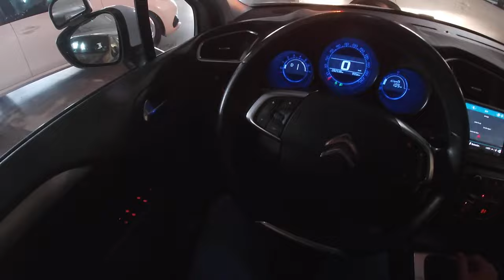COMMENT AMÉLIORER SON ANTICIPATION ?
Anthony 🙏🏻